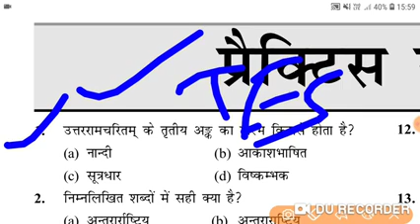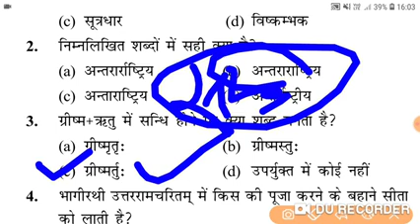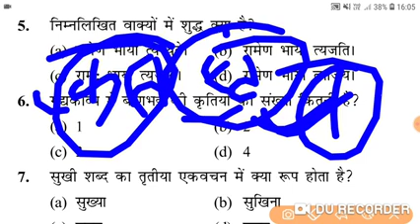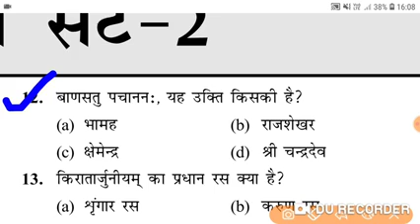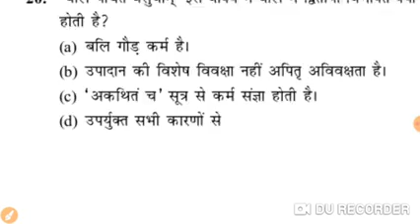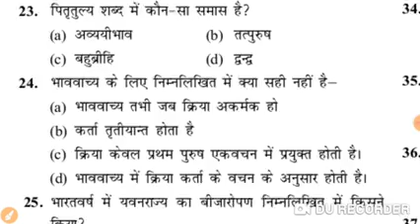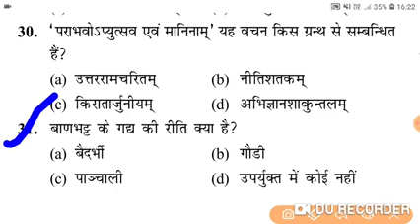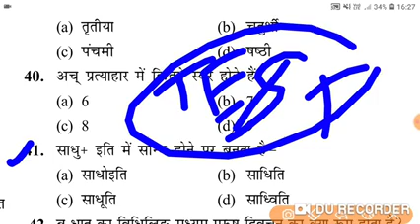TGT ,PGT संस्कृत के कवि OR रचनायें ट्रिक , lt grade संस्कृत साहित्य टॉप प्रश्नोत्तर